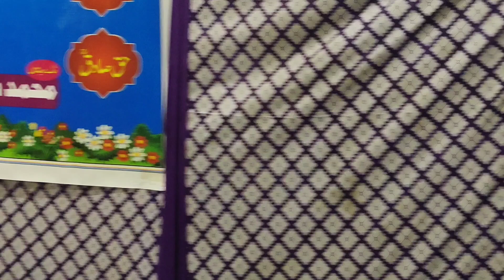Nai Hy Nai Hy Yaro Dastan Jo main Suna Rhan Hoon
Annual Mehfil e Sammah at Astana Chishtia Nizamia Malka Hans sahiwal road Pakpattan Shareef on 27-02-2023.